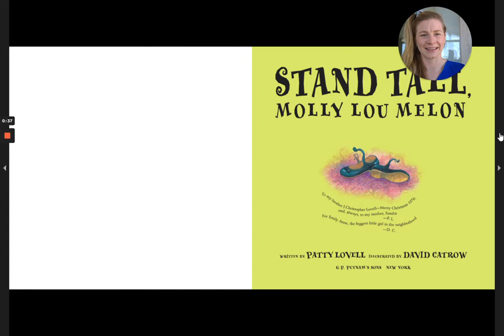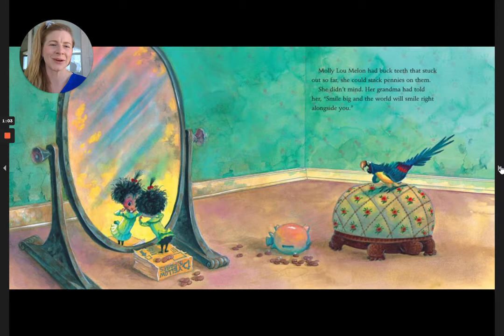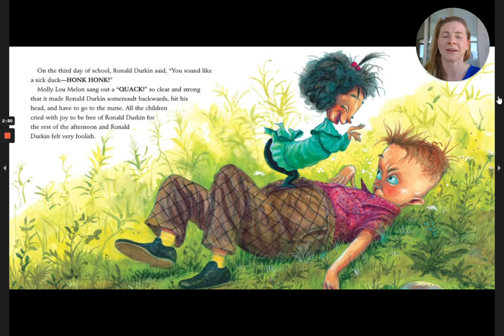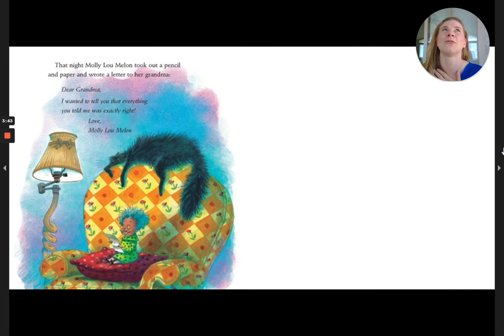Stand Tall, Molly Lou Melon by Patty Lovell Read Aloud by Dana Reads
Molly Lou Melon doesn't let Ronald Durkin's bullying get her down. She shows him that what he sees as different actually makes her special!